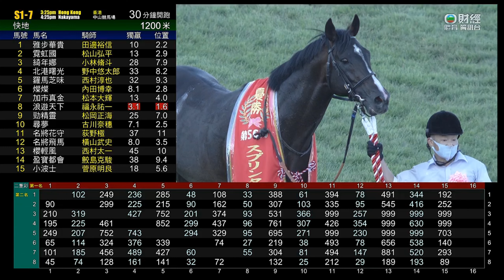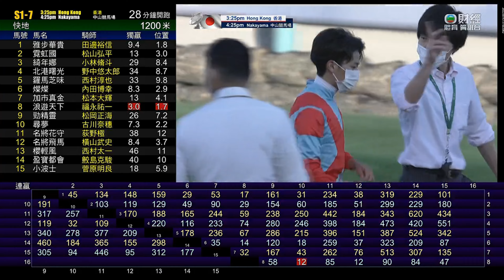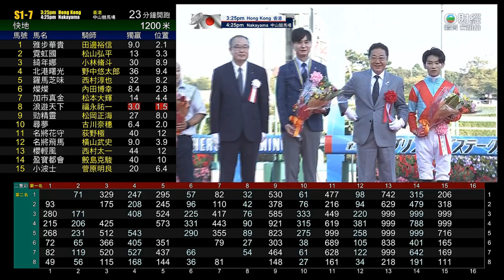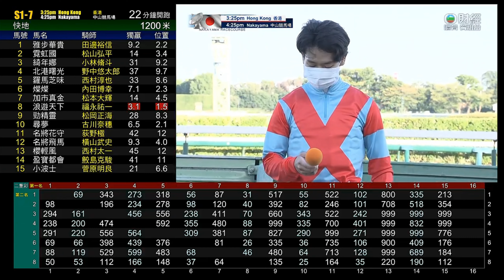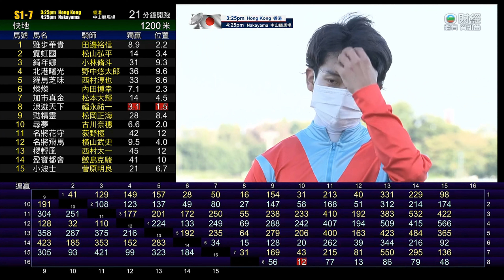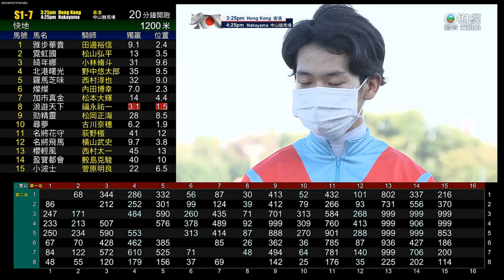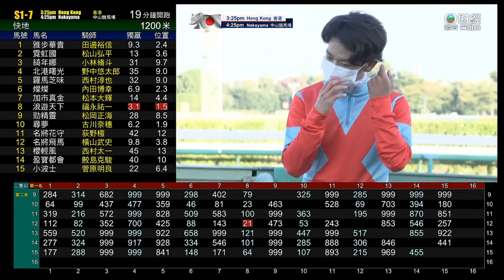日本短途馬錦標 Japan Sprinters Stakes 一級賽 G1 2022-10-02 1200m 險峰懸壁 Gendarme 中山競馬場 Nakayama Racecourse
Time = 1:07.80

2 險峰懸壁 Gendarme
7 出奇致勝 Win Marvel
6 日照飛駿 Naran Huleg
4 全音階 Diatonic